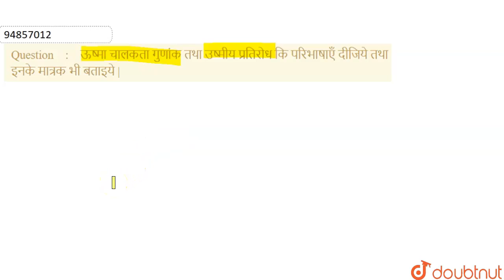ऊष्मा चालकता गुणांक तथा उष्मीय प्रतिरोध कि परिभाषाएँ दीजिये तथा इनके मात्रक भी बताइये| 11 | ऊ...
ऊष्मा चालकता गुणांक तथा उष्मीय प्रतिरोध कि परिभाषाएँ दीजिये तथा इनके मात्रक भी बताइये |
Class: 11
Subject: PHYSICS
Chapter: ऊष्मा स्थानान्तरण
Board:UP Board

👉 Have Any Query? Ask Us.